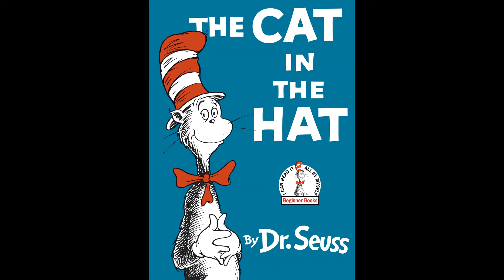The Cat in the Hat 6107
Seuss, Dr.